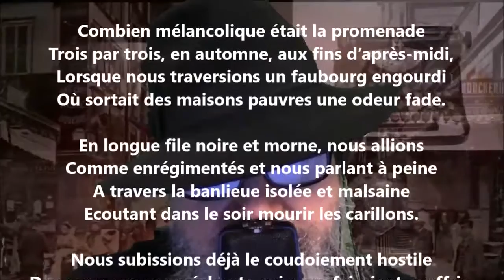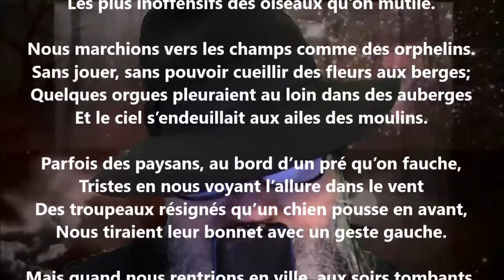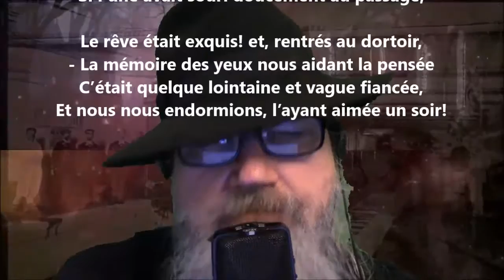Promenade (Choses de l'enfance) - Georges Rodenbach lu par Yvon Jean